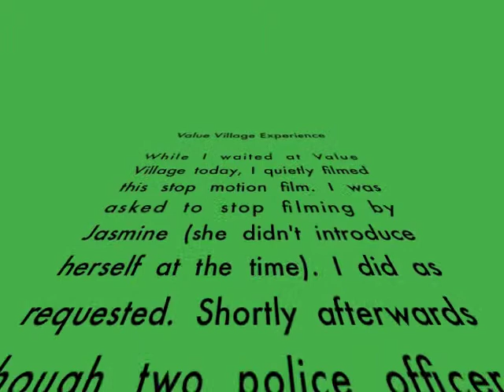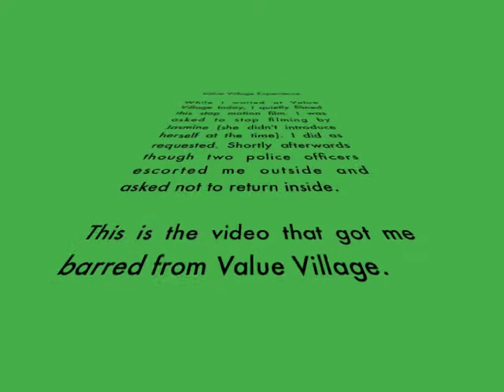Value Village Experience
A few seconds at Value Village (a thrift store).
The source video for this was created merely to pass the time, but after banned from the store, I made this video from it...